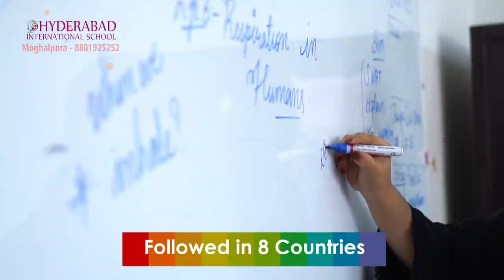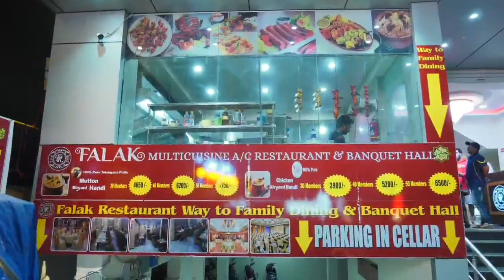School Student Cooking Food Probe Order, Building Collapse, Rs 22 Crore Per Day Donated Azim Premji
School Student Cooking Food Probe Order, Building Collapse, Rs 22 Crore Per Day Donated Azim Premji in Covid 2nd wave